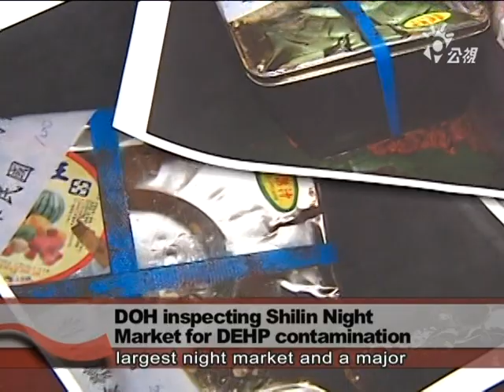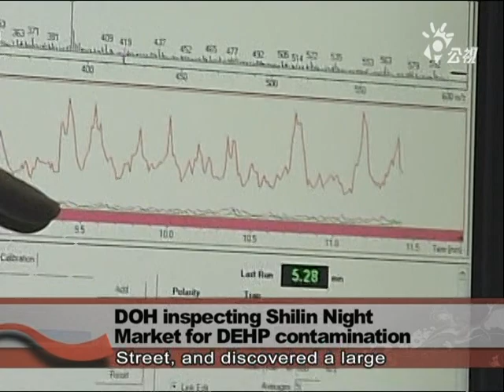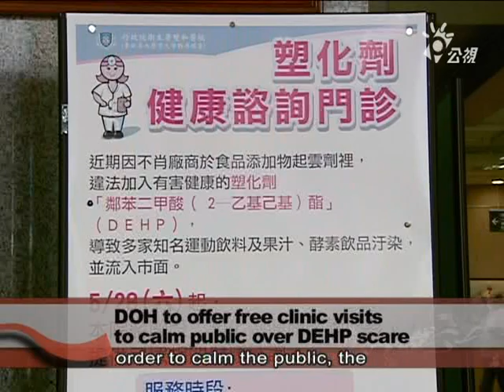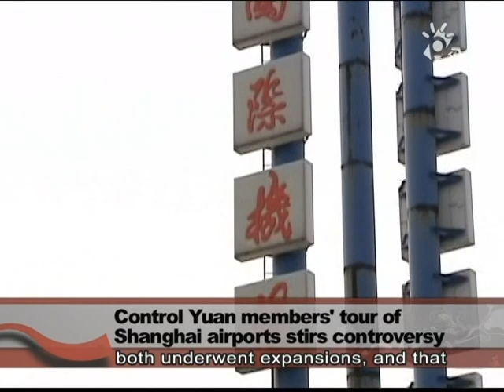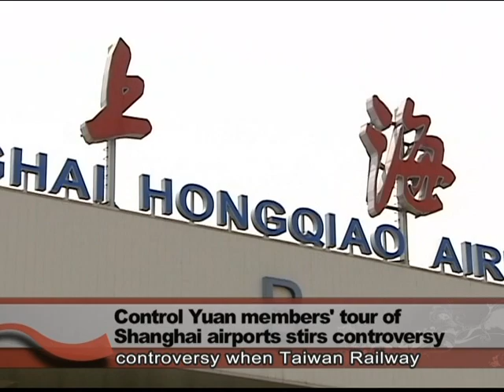20110531宏觀英語新聞.mpg